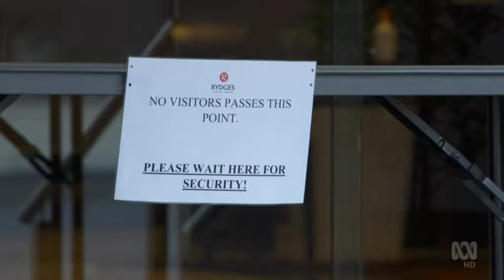Hotel Inquiry Continues